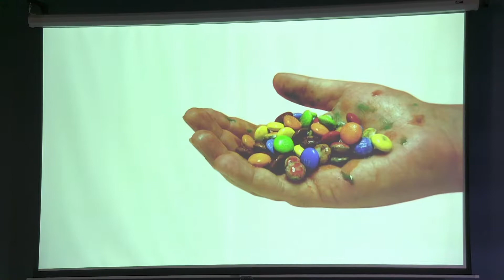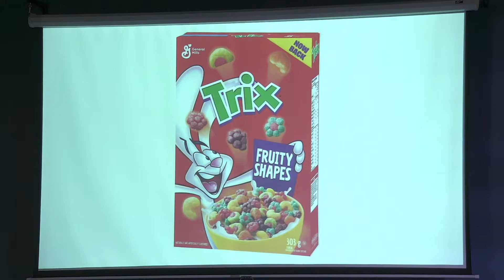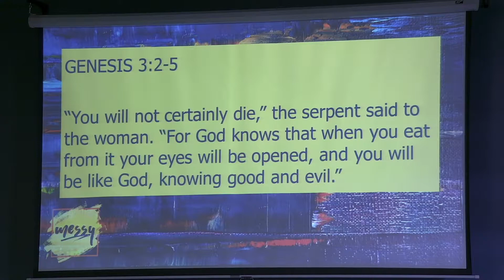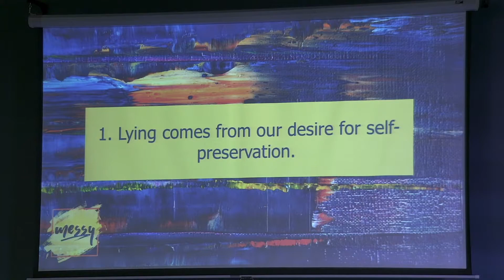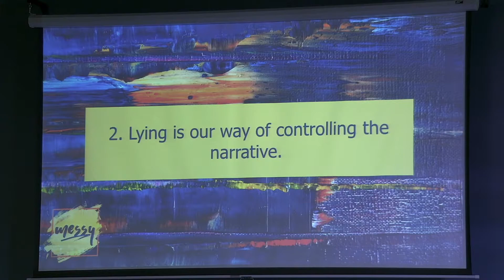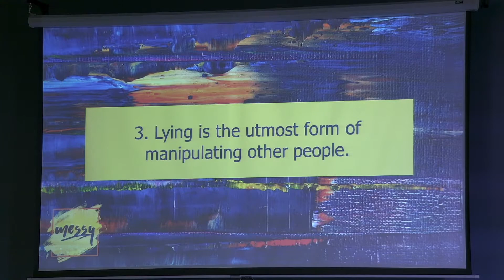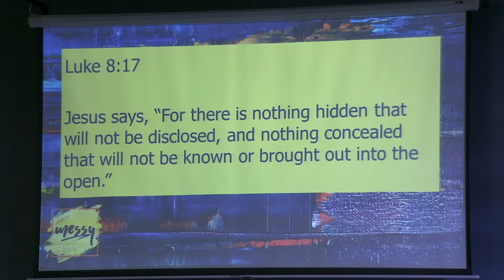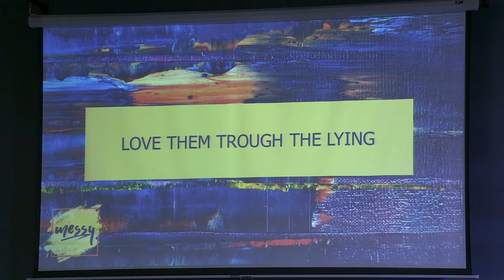Messy Part 4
Join us this week as Pastor Justin shares part 4 of the series, "Messy." From BridgeWay Community Church in Rockford, Mi.